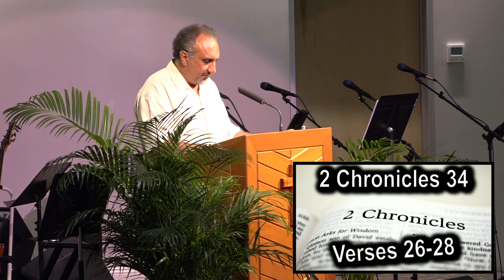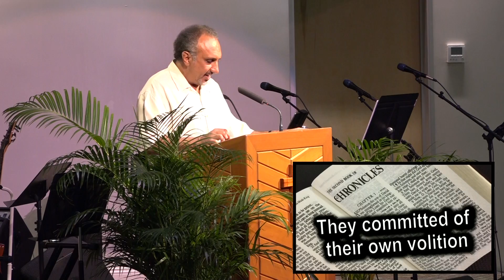2 Chronicles 34